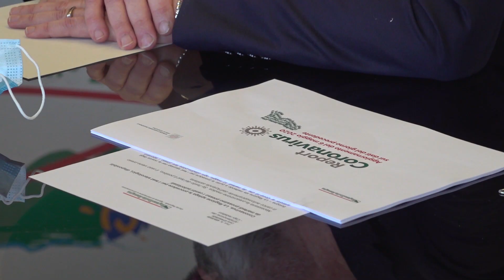EMILIA-ROMAGNA: Commissario Venturi lascia, “Ora è certa una fase più positiva” | VIDEO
“Oggi è il saluto del commissario a tutti nella sede della Regione Emilia-Romagna. È la fine della fase uno, l’inizio della fase due, già avviata, una fase non di epidemie. Non è una fase semplice, però il messaggio è di grande speranza”. Come preannunciato, arriva al termine il lavoro del commissario ad acta per l’emergenza coronavirus in Emilia-Romagna, Sergio Venturi. L’ex assessore alla Sanità della giunta regionale, ha accompagnato ogni giorno gli emiliano-romagnoli nel processo di comprensione del fenomeno epidemiologico. “La consapevolezza di lasciare una fase molto più positiva e meno impegnativa sul piano dei servizi sanitari è certa. L’augurio è quello di cominciare con le attività tradizionali”. A ringraziarlo per la sua disponibilità, colui che l’ha chiamato. Il presidente Stefano Bonaccini: “Sergio, con la sua competenza, affidabilità, umanità, è stato un punto di riferimento non solo per noi, ma anche per i cittadini che ogni giorno seguivano le sue dirette nelle quali snocciolava dati e cercava di rassicurare la popolazione. Un lavoro straordinario del quale gli siamo grati”.